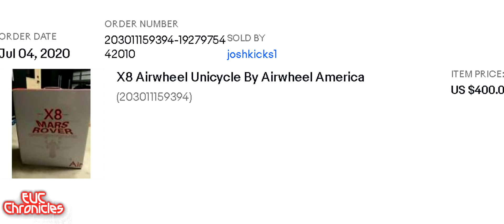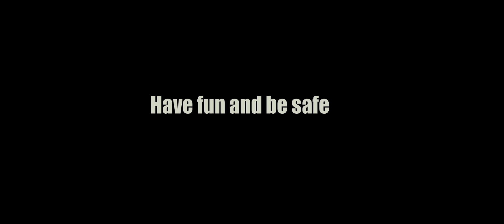Why do we need a 60mph electric unicycle??? Q&A Session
In today's episode, I ask the question... Why do we need a 60mph electric unicycle?